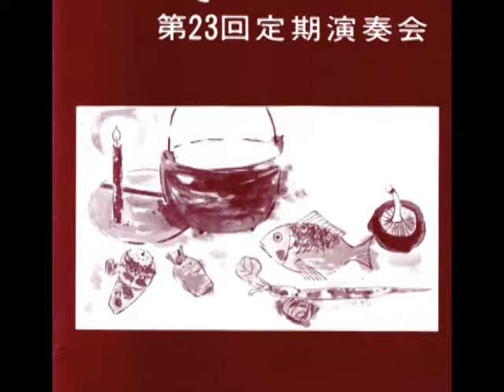九州大学コールアカデミー秘蔵録音集 4 どんたくばやし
藤井凡大編曲「どんたくばやし」
藤井凡大指揮西日本邦楽合奏団・九州大学男声合唱団コールアカデミー
1979年1月28日福岡永楽会の演奏会（電気ホール）における録音